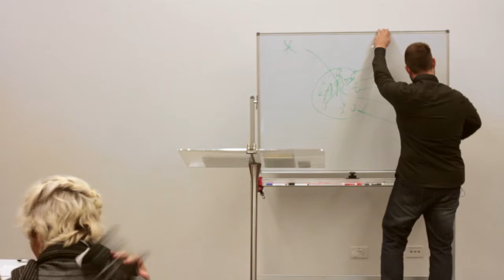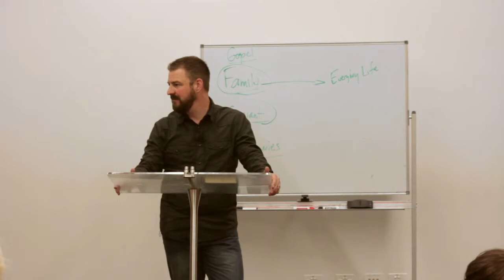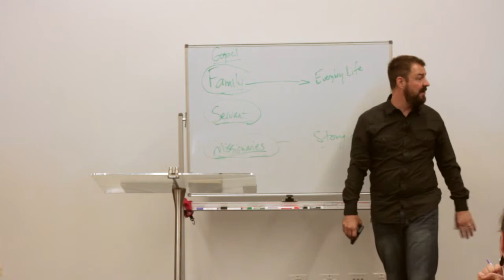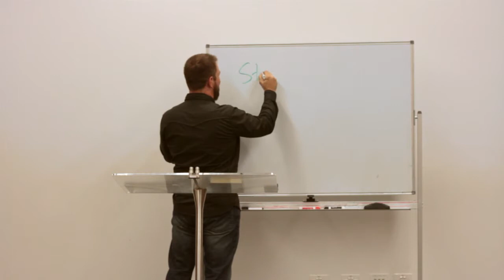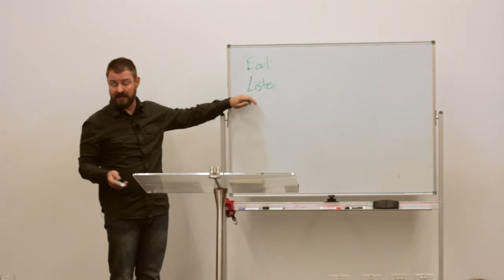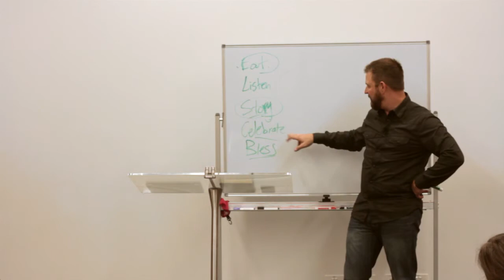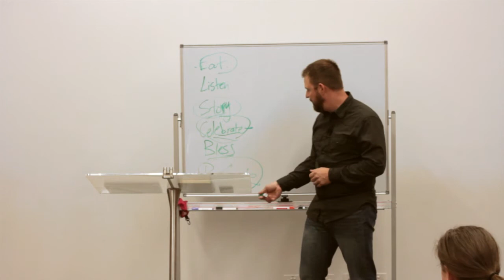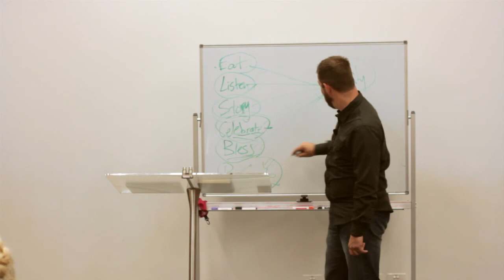Saturday Part 5